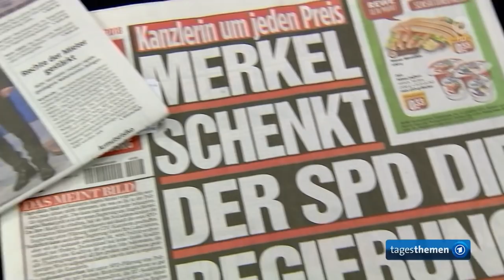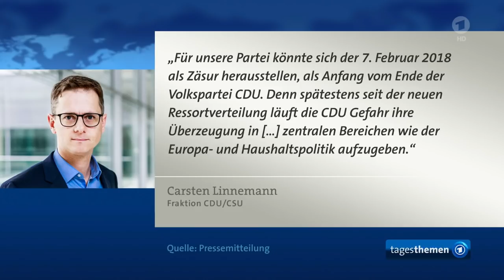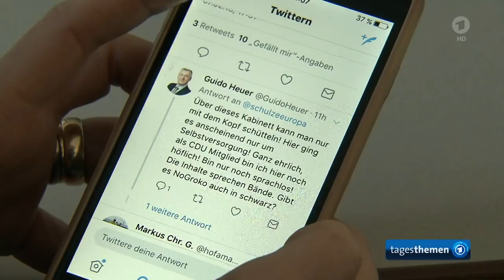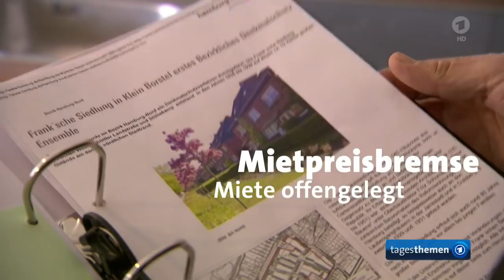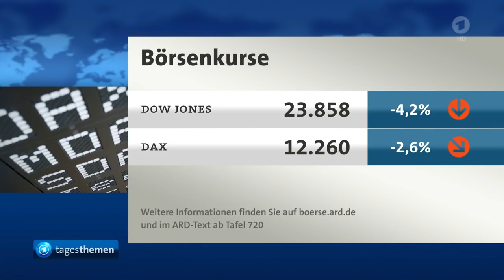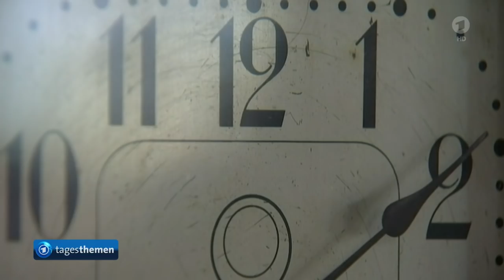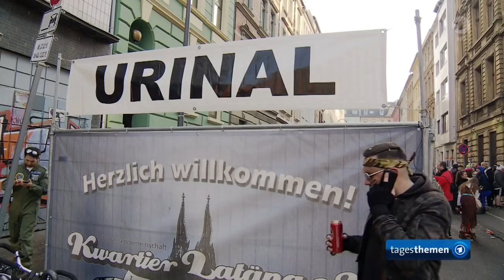tagesthemen 22:15 Uhr, 08.02.2018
Themen der Sendung: Gabriel geht mit der SPD hart ins Gericht, Unmut in der CDU, Praxischeck Groko: Beschlüsse zum Wohnungsmarkt, Der Kommentar, Weitere Nachrichten im Überblick, Karneval - Nur noch ein Besäufnis?, Militärparade in Nordkorea, Morgen werden die  Olympischen Winterspiele eröffnet, Das Wetter